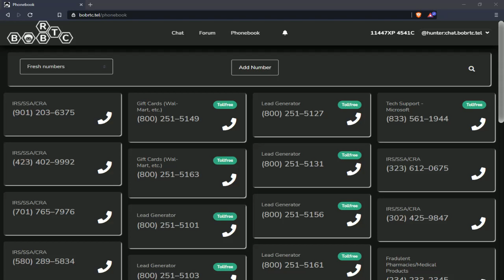Mad Scammer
The style of this video is similar to Joe Scambait  and Boda Scambaits in parts. A large influence on this series has come from content creators like DeyO and Little Peace Scambaits.

Other YouTube Scambait channels
Ismail Ail